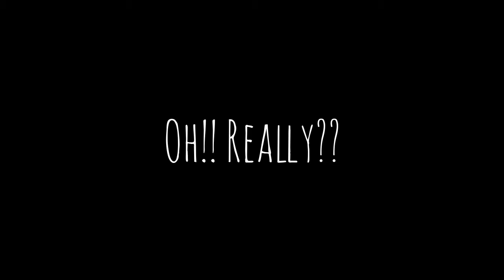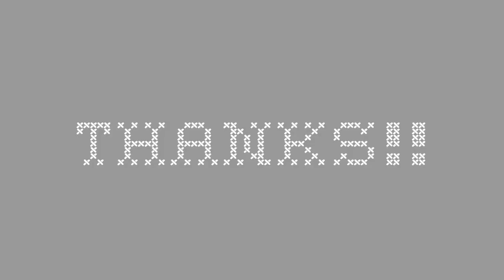Types of Niall Horan's Laughs!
Follow me in twitter: @OneD_rocks13